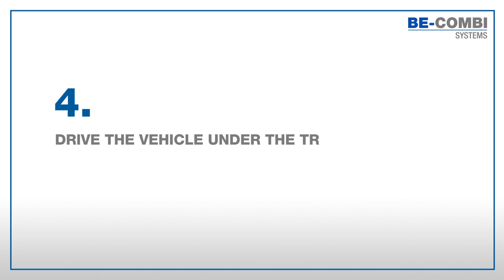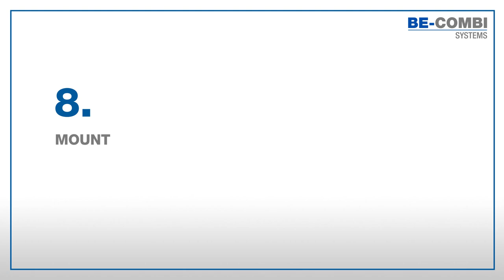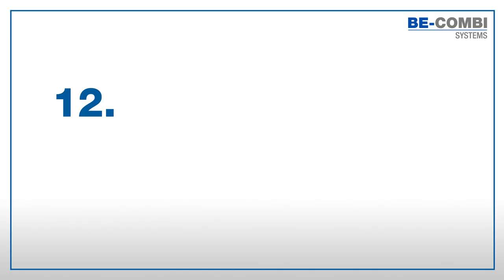BE-Combi Coupling Instruction video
BE-Combi aankoppelen instructie video